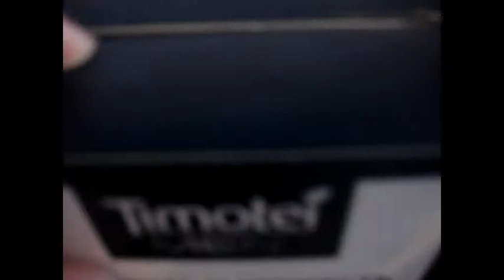VLOG - наш февраль 2018 ;)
С удовольствием сходили на представление в цирк имени Ю.Никулина.